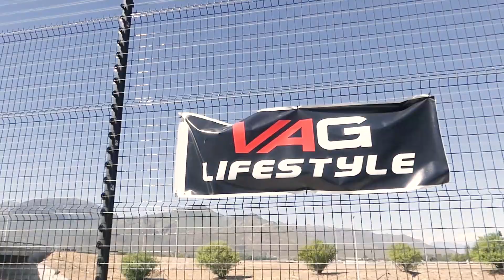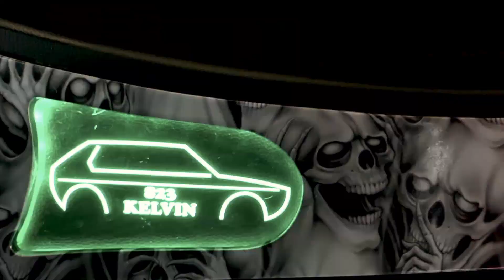VAG LIFESTYLE 2K18 | GERMAN SPEC CAR CLUB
Took a drive all the way to Paarl to this event, some beautiful Vw's you don't see everyday on display 🙌. Thanks to Ambrose for giving me this opportunity.